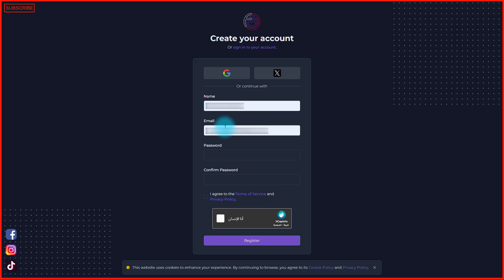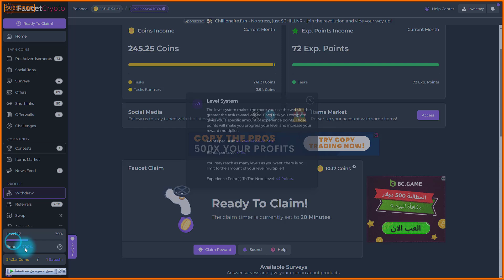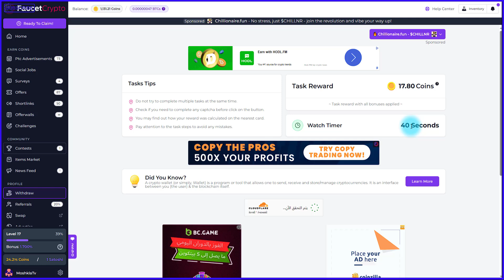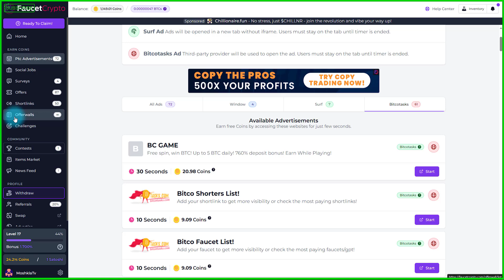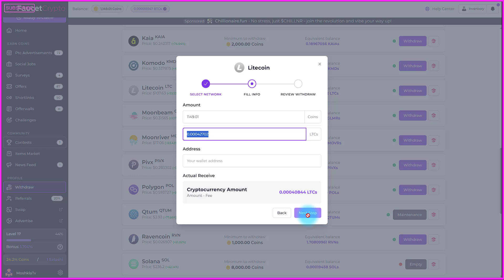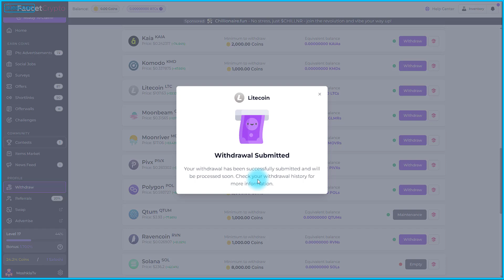افضل موقع اعلانات ✅l كمان سحبت مرتين منه faucetcrypto 🤑🔥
وصلت المكان الصح ✅ هنا في قناة عرض أعمالي🚀
هتلاقي كل الي بيكسب 💸 هتكسب يعني هتكسب 🤑
لايكك هيوصلق القمر 🌙 كمنتك هيولع الدنيا 🔥🔥

هنعمل مسابقات وارباح كتير قريب اول السنه الجديده 2025.
ترقبو المزيد عما قريب واسال عليها في كمنت لو شفت .

معلومه مهمة :###

how to earn money online,earn money,earn money ,how to earn money,earn,earn money from home,how to earn money from youtube,earn paytm cash,earned,best way to earn money online,h2000  pubg mobailpubg Зарабатывать деньгиВыгодные инвестицииHOW TO EARN BITCOIN FOR FREE WITHOUT INVESTMENTEARN FREE BITCOINS - TOP FAUCETS TO EARN FREE BITCOINS WITHOUT !NEarn tricks free  earning and growth your earning with payment proof and payment.Please like and share our videos. to channel for more  videos and to get ALL USER-LIVE PAYMENT PROOF OF WORLD-BTC.ORG-MOBILE BITCOIN HOW TO EARN BITCOIN FOR FREE WITHOUT INVESTMENTEARN FREE BITCOINS - TOP FAUCETS TO EARN FREE BITCOINS WITHOUT INVESTMENT !NEW WEBSITE EARN BITCOIN EVERYDAY WITHOUT ANY INVESTMENT ?LEGIT WEBSITE TO EARN FREE BITCOINS | EARN FREE UNLIMITED BITCOINS!NEW FREE BITCOIN EARNING SITE 2019 | 115$ FREE ON SIGNUPWORLDS BEST AND HIGHEST PAYING BITCOIN CLOUD MINING SITETOP 5 BITCOIN MINING SITES PAYMENT PROOF